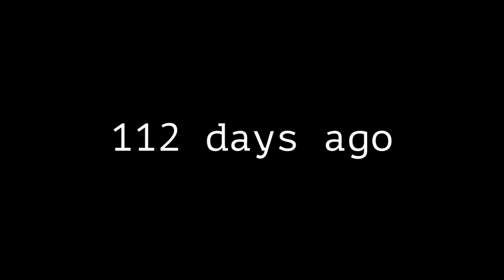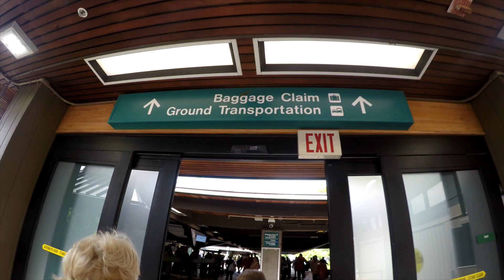traveling for 14 hours to hawaii! day 1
today we traveled on three different planes, two different cars, all over the span of 14 hours. hawaii is beautiful and you will see more of it in my next vlogs, so stay tuned!